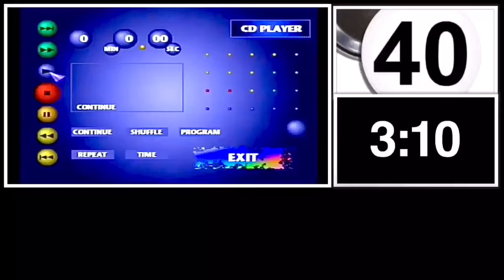Speechless Tyshawn Hynds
Playstation menu walkthrough